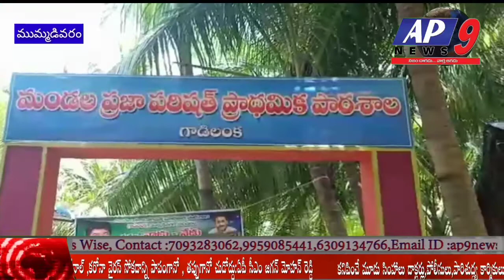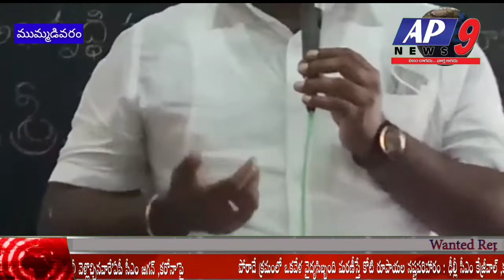గాడిలంక గ్రామంలో నాడు-నేడు మరియి రైతు భరోసా కేంద్రం, శంకుస్థాపన పొన్నాడ వెంకట సతీష్ కుమార్ .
గాడిలంక గ్రామంలో  నాడు-నేడు మరియి రైతు భరోసా కేంద్రం,  జలజీవన్  మిషన్ లో భాగంగా ఇంటింటికి త్రాగునీటి కుళాయి ఏర్పాటుచేయు పనులకు  ఉదయం   శంకుస్థాపన  ప్రారంభోత్సవ కార్యక్రమాలు ముఖ్యతిదిగా హాజరై  స్థానిక శాసన సభ్యులు పొన్నాడ వెంకట సతీష్ కుమార్ .